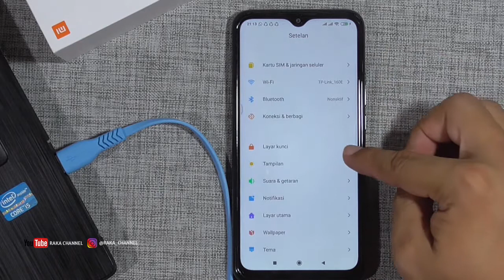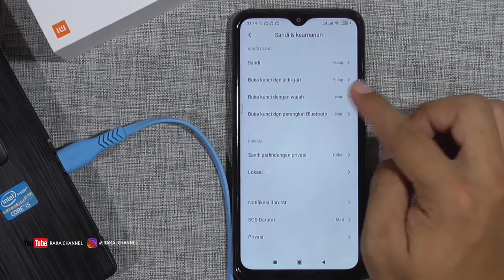🔐 Cara Membuka Layar Kunci Tanpa Menekan Layar dan Tombol Apapun di Xiaomi Redmi 9 MIUI 11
Cara Membuka Layar Kunci Otomatis Tanpa Menekan Layar dan Tombol Apapun di Xiaomi Redmi 9 MIUI 11 Android 10 Terbaru